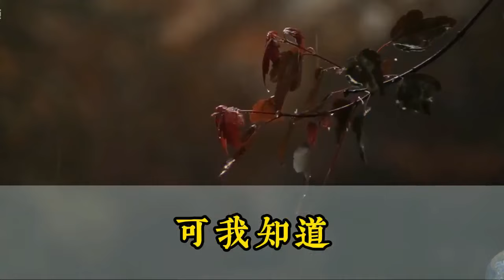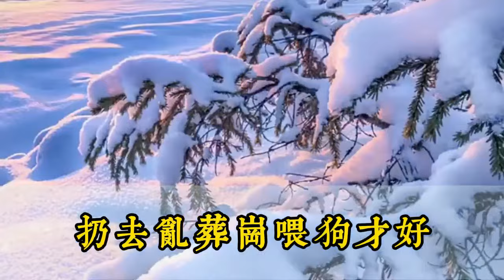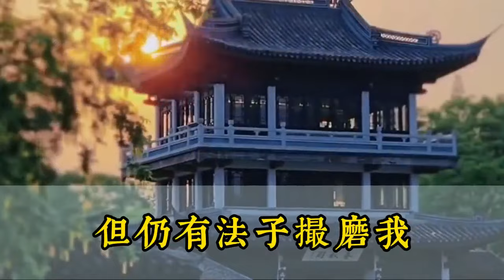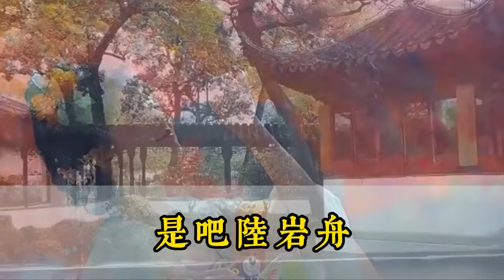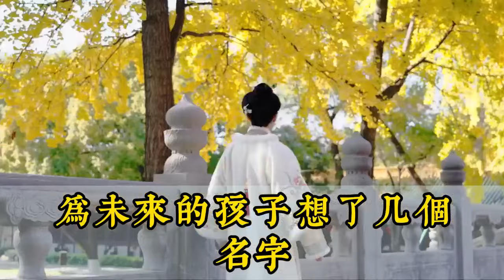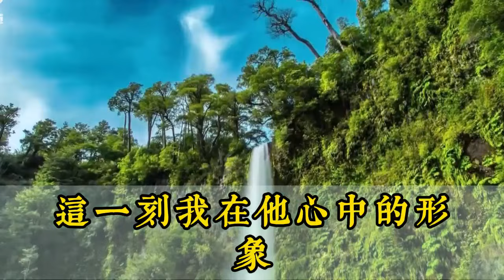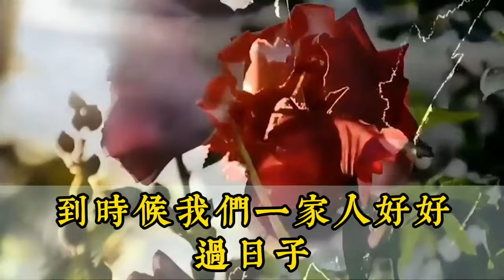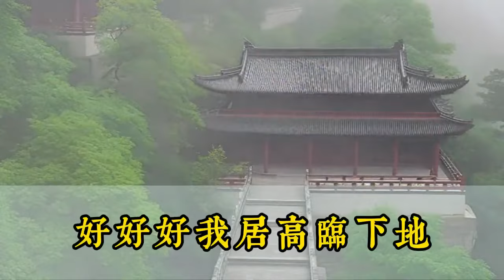【完结文】 重生归来，我成了靖王最得宠的妾室，可他的心里只有王妃。